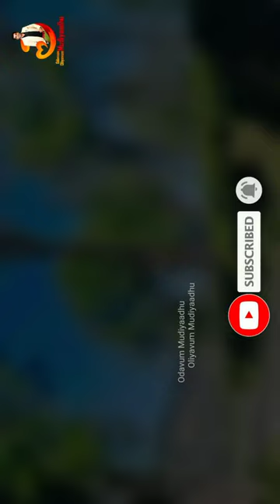Giant Tiger Spotted in Ooty tiger ooty animals | Odavum Mudiyaadhu Oliyavum Mudiyaadhu